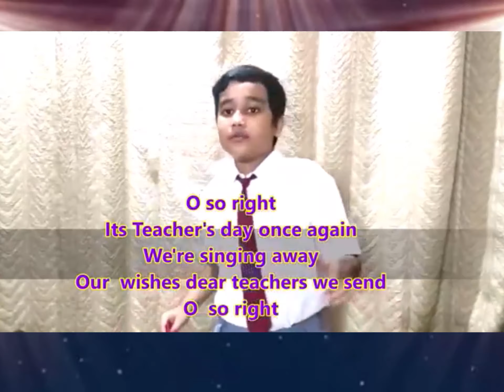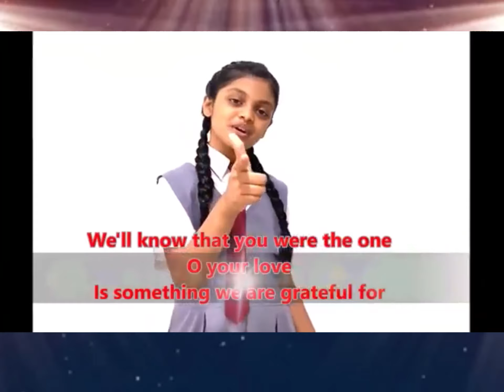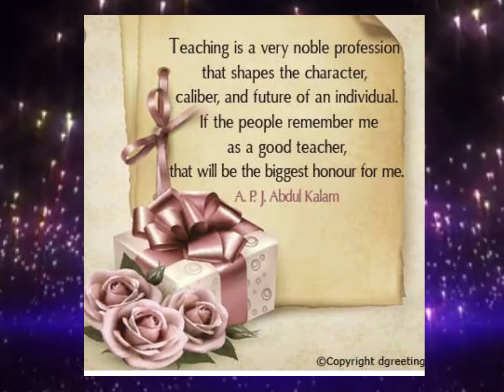Virtual Teachers Day Celebration | St. John The Baptist High School & Jr. College